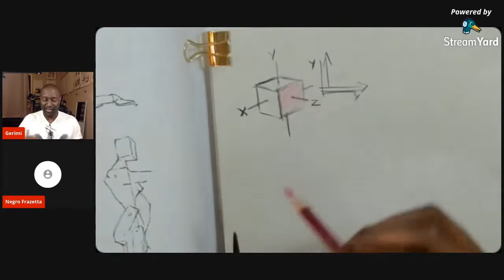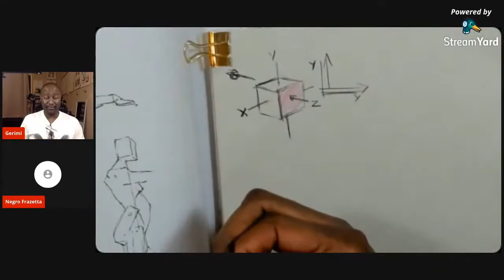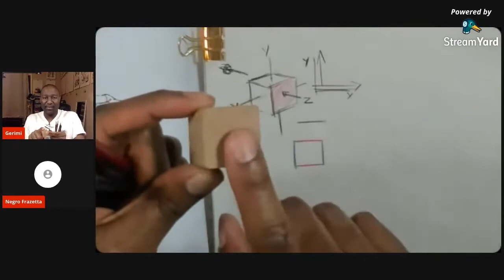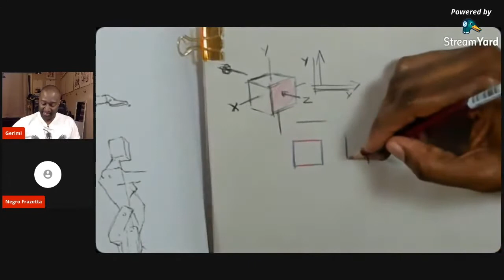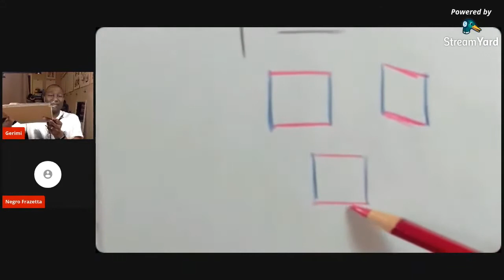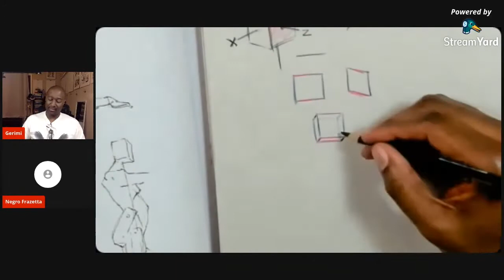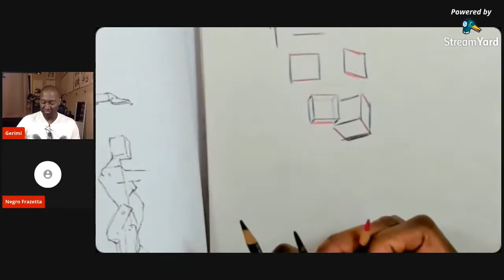How do you draw forms rotating in space?